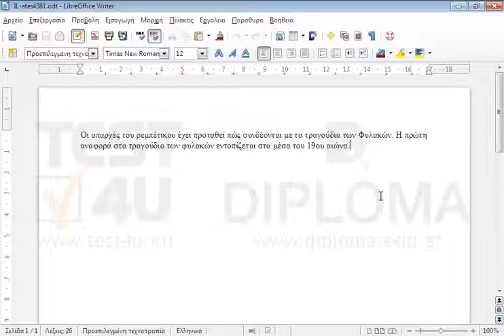Αντιγράψτε όλα τα περιεχόμενα του τρέχοντος εγγράφου IL-ates4381.odt στη δεύτερη σελίδα του...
Αντιγράψτε όλα τα περιεχόμενα του τρέχοντος εγγράφου IL-ates4381.odt στη δεύτερη σελίδα του άλλου ήδη ανοιχτού εγγράφου IL-ates4381_b.odt